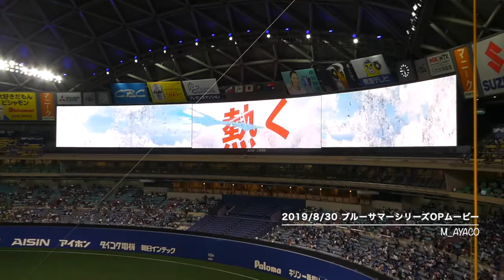【青夏2019】8/30：オープニングムービー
19/8/30 ナゴヤドーム（YS vs D）
BLUE SUMMER SERIES 2019